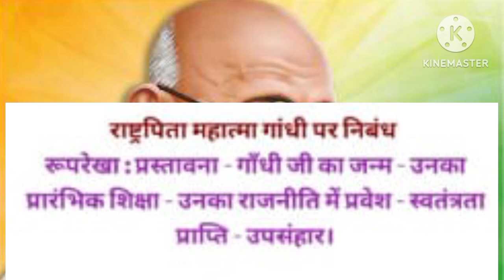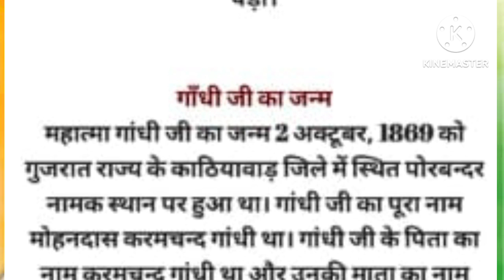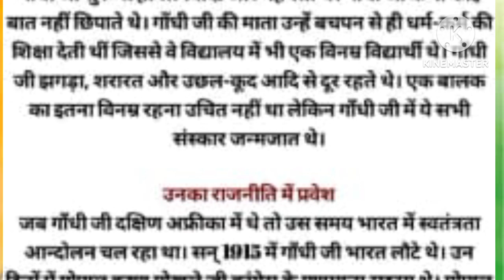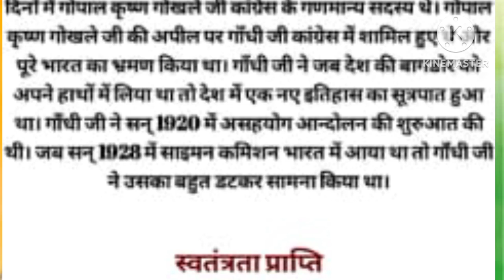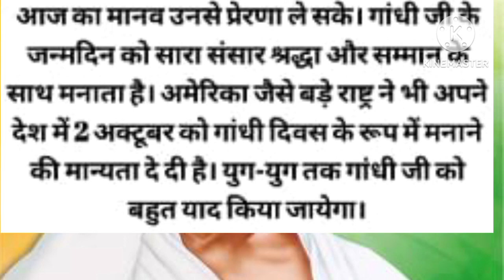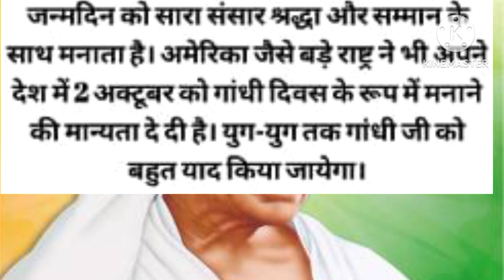महात्मा गांधी जी पर निबंध// Mahatma Gandhi ji par nibandh //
Mahatma Gandhi ji par nibandh hindi me
Mahatma Gandhi ji par nibandh
Mahatma Gandhi
Gandhi ji
Gandhi ji ka jivan parichay
Mahatma Gandhi ji ke jivan parichay
Mohandas karam chand gandhi